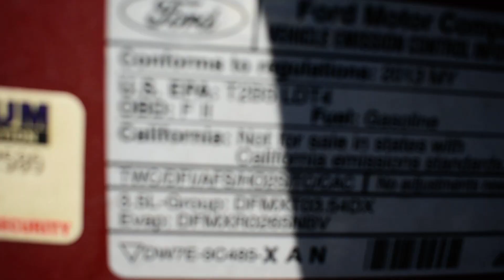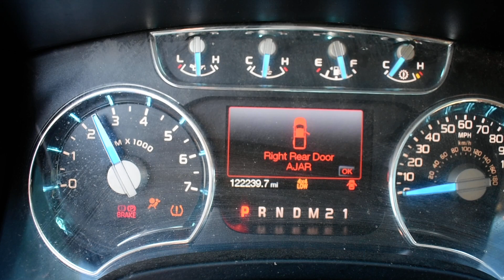2013 FORD F150 3.5 ECOBOOST TWIN TURBO ENGINE LONG BLOCK ASSEMBLY FOR SALE 122,239 MILES